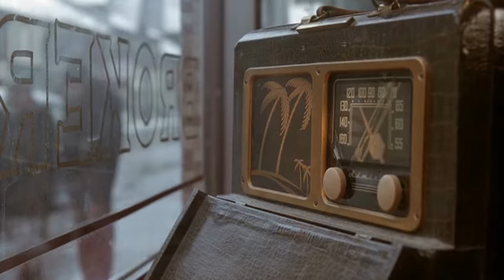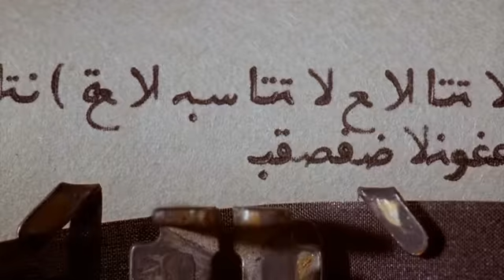Naked Lunch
მარიამ მურადაშვილის ბლოგი